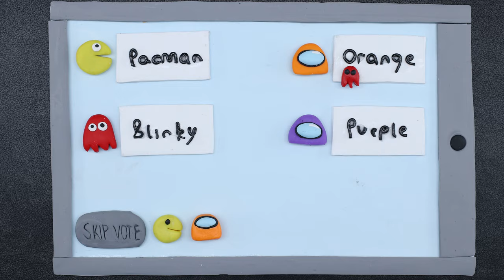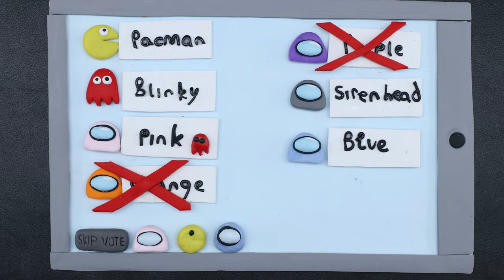PAC-MAN Among Us Cup Song | Pacman Stop Motion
Welcome to Pacman Stop Motion